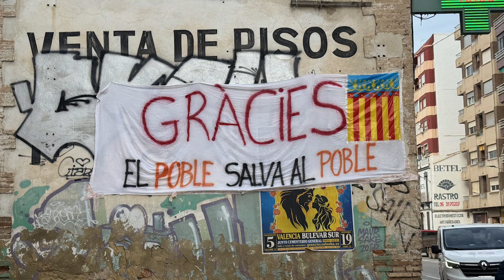Nouvelle journée de volontariat à Valencia à la suite de la DANA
Nouvelle journée de volontariat aujourd'hui, toujours avec mon super Émile Bolduc. Nous n'y étions pas retournés depuis dimanche cette fois beaucoup mieux équipés avec des vraies bottes!
Il reste tant à faire, cela prendra des mois avant de retrouver un semblant de normalité. Aujourd'hui, nous avons travaillé sur trois chantiers : vider l'intérieur d'une station-service (dépanneur), ramasser les détritus d'une résidence au coin d'une rue, et vider un petit local entrepôt accolé à une poissonnerie. L'odeur après dix jours, je ne vous dis pas avec la boue et l'eau stagnante. Nous avons capté des petites séquences vidéos et photos.